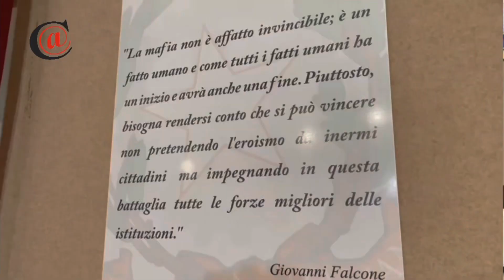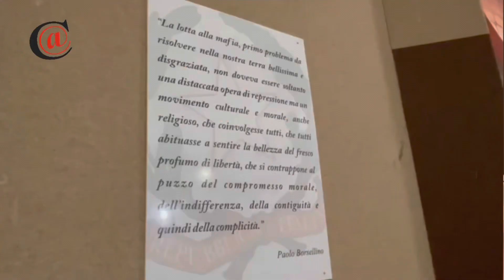La solidarietà dei colleghi a La Rocca Ruvolo: ‘’Siamo tutti sindaci di Montevago’’